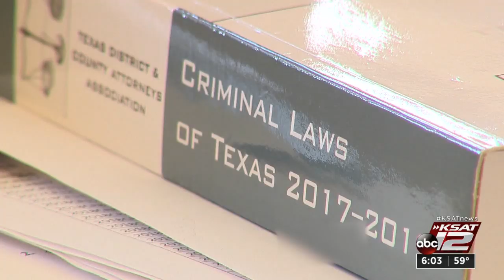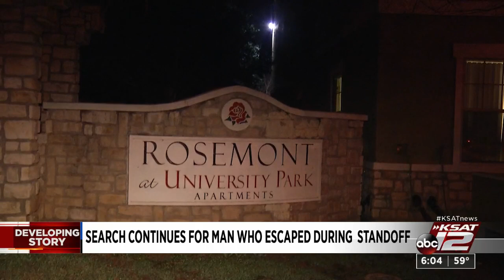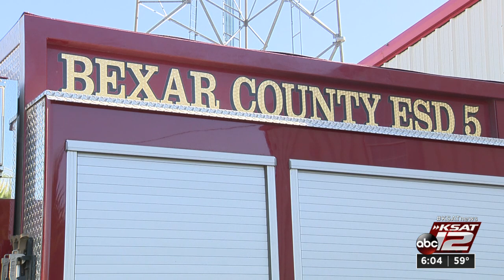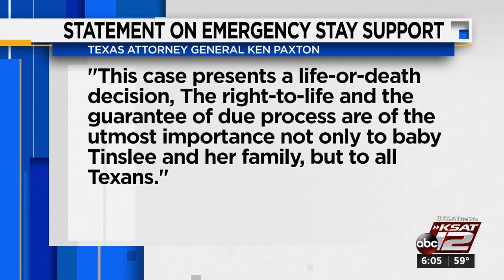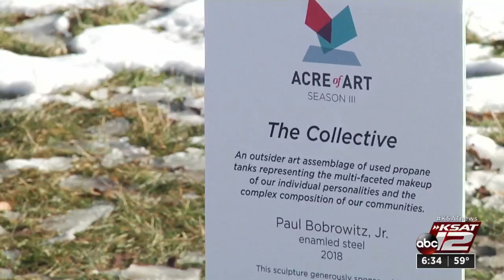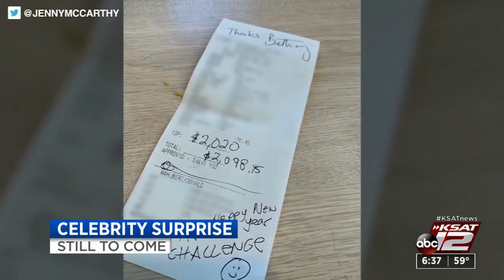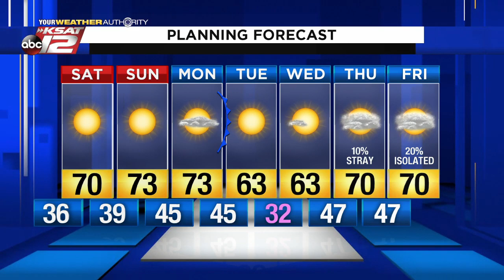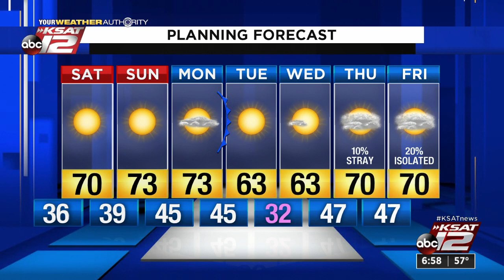News at 6pm : 2020-01-03